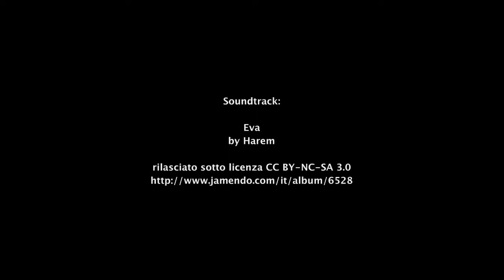Turisti a Roma - dalle Scuderie del Quirinale a Santa Maria sopra Minerva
Una produzione 'La Tana del Gigante'

Soundtrack:
"Eva" by Harem